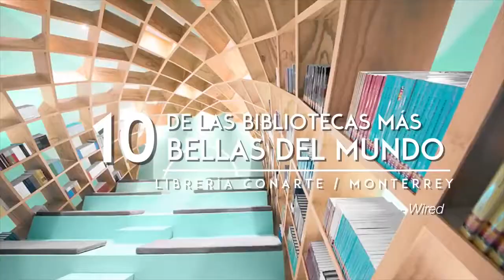Interesting and curious locations in Mexico #10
Mexico - Wikipedia
Mexico - Wikipedia, the free encyclopedia
Visit Mexico | Official Tourism Guide in Mexico
North America :: Mexico - The World Factbook - Central Intelligence ...
Mexico
Mexico - United States Department of State
Mexico | History, Geography, Facts, & Points of Interest | Britannica.com
Mexico | World | The Guardian
México culmina perfecto la fase de grupos | Martinica 2 - 3 México | Copa Oro 2019

Martinique (2) vs. Mexico (3) - Gold Cup 2019

Los mejores Payasos de la Ciudad de Mexico Pikolin Show y Chicolin 4K

México pasa sobre Canadá | México 3 - 1 Canadá | Copa Oro - Grupo A | Televisa Deportes

Trump: Mexico doing more to help than Democrats

México vs. Costa Rica: ¡La prueba de fuego para 'Tata' y Matosas!

Mexico (3) vs. Canada (1) - Gold Cup 2019

ME VINE A MEXICO Y ESTA ES LA CASA EN LA QUE ESTARE *hermosa* | TheDonato

México: detienen a migrantes centroamericanos en la frontera con EE.UU.

Papá e hija mueren ahogados en la frontera de México y EEUU